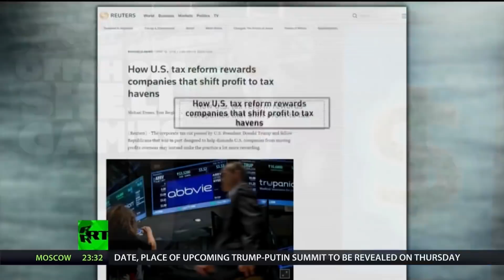Bernie Was Right - Greedy Corporations Are Stealing Our Money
Via America’s Lawyer: Mike Papantonio and Bart Chilton talk about how the GOP’s new tax law encourages companies to start offshore accounts to avoided taxes.